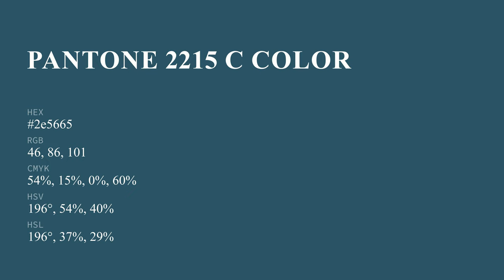color 2e5665 hex color - Blue color - Warm color 2e5665